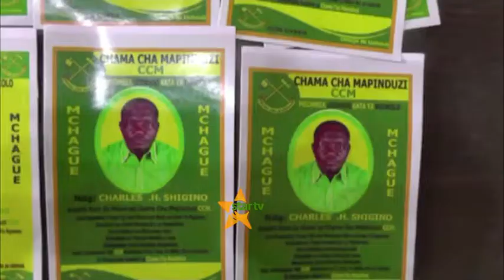WANASIASA SHINYANGA WACHAFUANA KWA STAILI MPYA/WATENGENEZANA VIPEPERUSHI FEKIN.